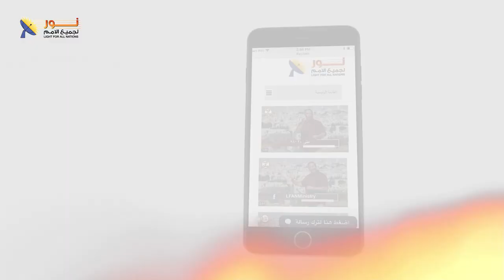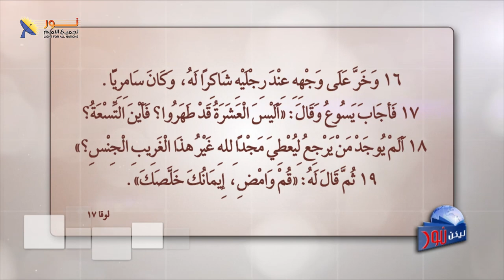ليكن نور - الحلقة ٥٩٧ - اللمسة المطهرة